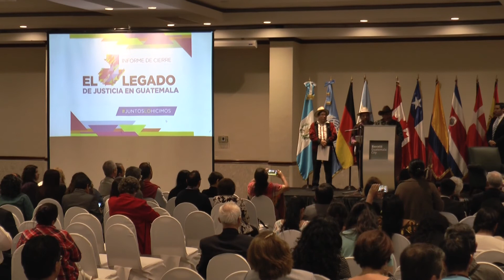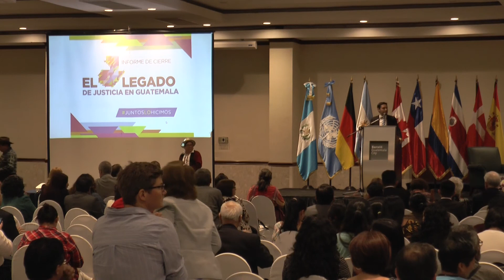PANEL: Fortalecimiento de la Justicia en Guatemala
PANELISTAS
-Pedro Ixchiú, Secretario de Pueblos indígenas del Organismo Judicial.
-Oswaldo Samayoa, consultor Jurídico CEG.
-Eleonora Muralles, Integrante del Movimiento Pro Justicia.
-Claudia Paz y Paz, Exfiscal General del MP.
-Miguel  De León, Autoridad Indígena.
-Julio Prado, Abogado
MODERADOR
-Juan Luis Font